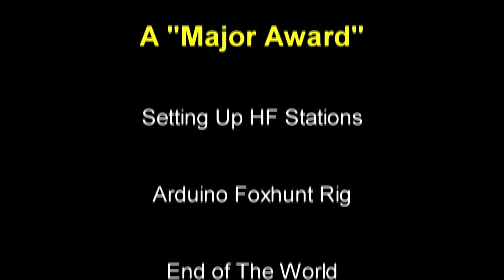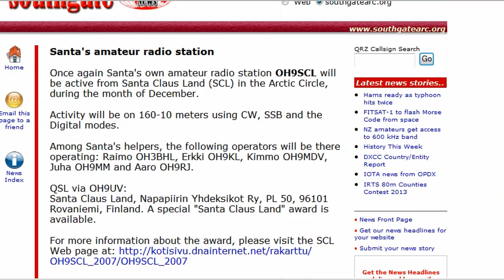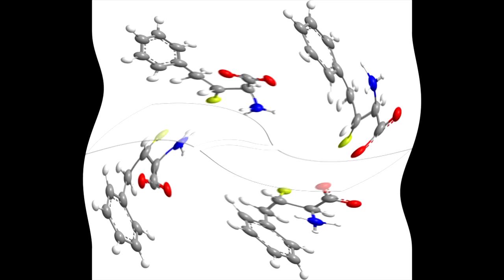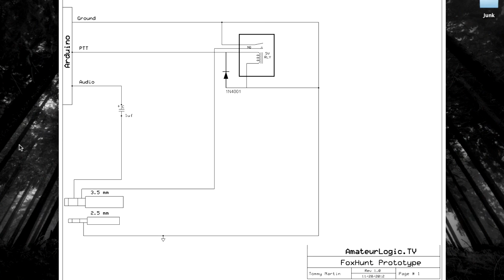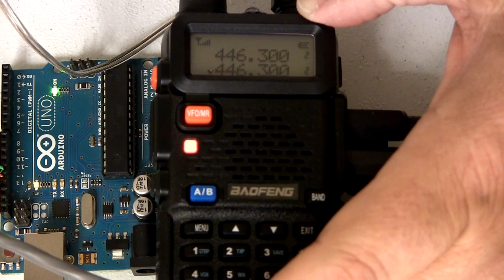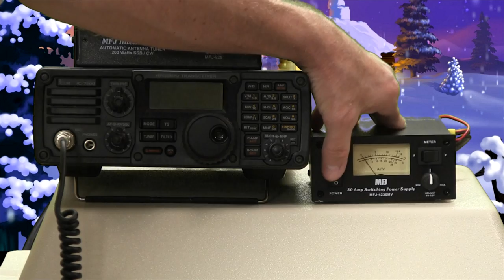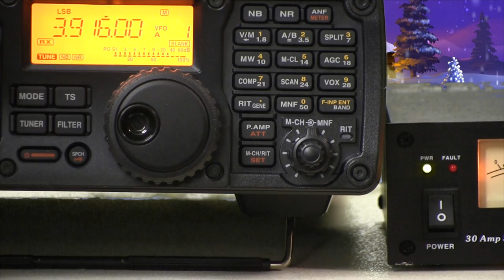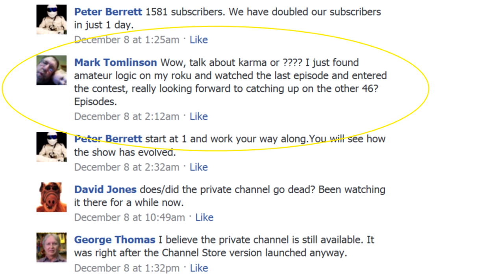AmateurLogic.TV 48: A Major Award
George shows us how to setup an HF Radio Station. Tommy builds a Foxhunt beacon with the Arduino. Peter has a Raspberry Pi present for you. Emile talks about hi tech cheap stuff.

We give away the Complete HF Station featuring great gear from Icom, MFJ, Wireman Heil Sound and Gordon West Radio School.

Santa Tracking, The end of the world and more...

59:51 of holiday entertainment.